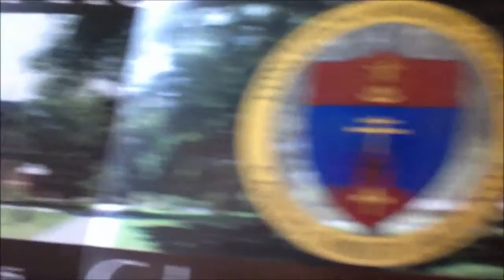I Have Put My Words In Your Mouth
A prophecy